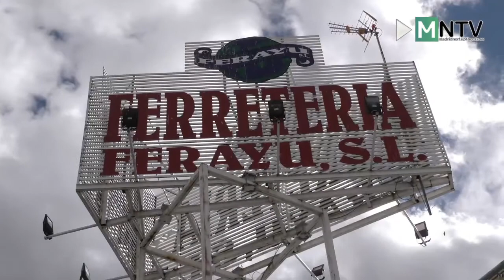Más de Uno Madrid Norte, Viernes 10 de diciembre 2021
Hoy en Más de Uno Madrid Norte conoceremos todos los detalles de la programación de Navidad en Soto del Real.

Charlaremos con Pilar Gómez, actriz protagonista de ‘Emilia’ papel con el que homenajea la figura de Emilia Pardo Bazán y por el que ha conseguido el Premio Max 2018 a la mejor intérprete femenina. Esta tarde se pone en escena en el Pequeño Teatro de Sanse.

Otra figura femenina, la de María Lionza, también va a ser protagonista este fin de semana de una cita cultural, un nuevo festival de danzas del mundo en Miraflores de la Sierra.

Repasaremos la información útil que ha dejado la semana en Tres Cantos y abriremos la agenda de finde con las mejores propuestas de ocio, cultura y tiempo libre.